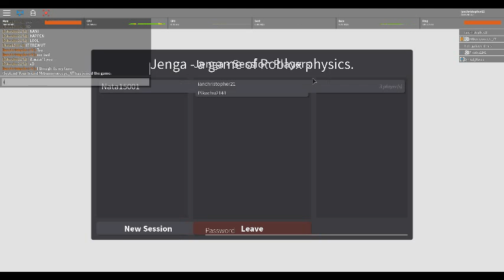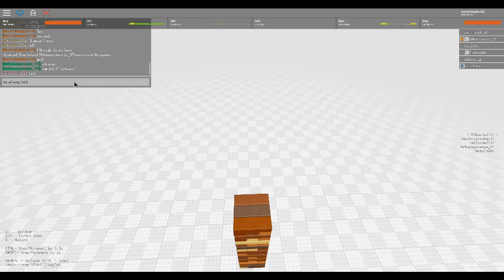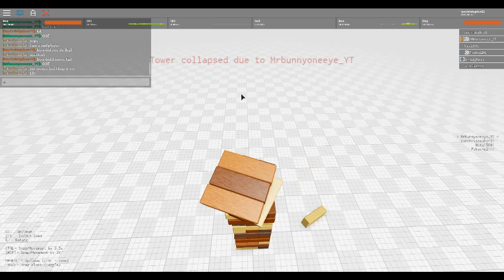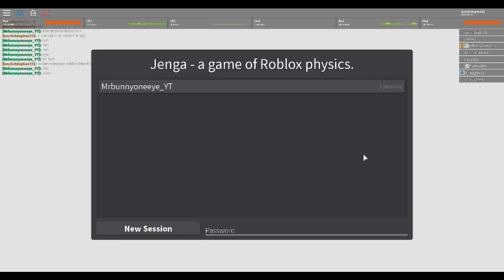Roblox Jenga | Roblox S4EP6 | Update #192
Shoutout to Pikachu2141 and Mrbunnyoneeyeyt